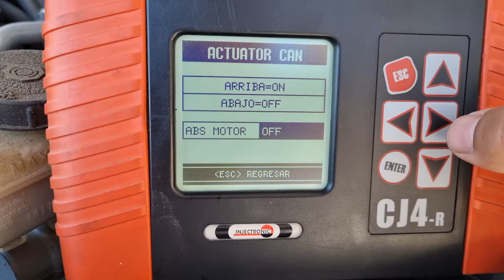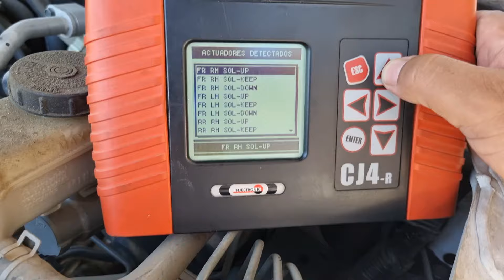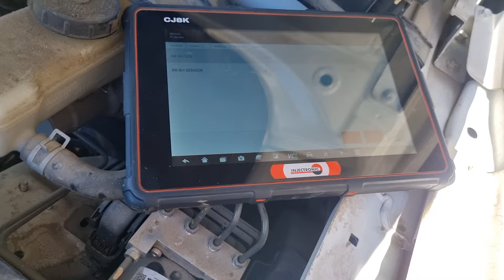¿Qué escaner es mejor para ti? CJ4 vs CJ8?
Citas con Misael: ÚNICAMENTE FACEBOOK E INSTAGRAM por messenger y MD, si de verdad estás interesado sigue los pasos de la publicación "DESTACADOS";

Tik Tok comparamos estos equipos, SIN MENTIRAS y de forma rápida. @INJECTRONIC1